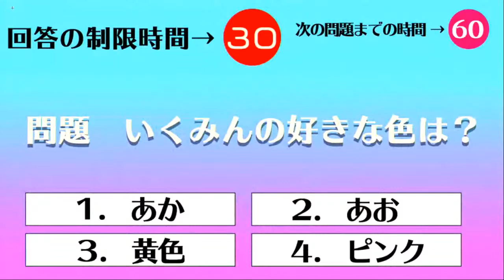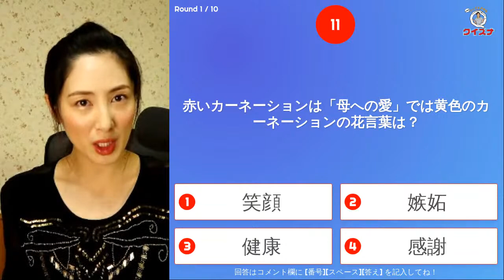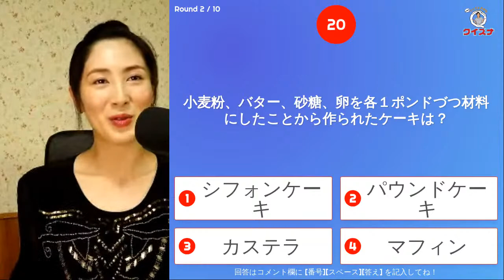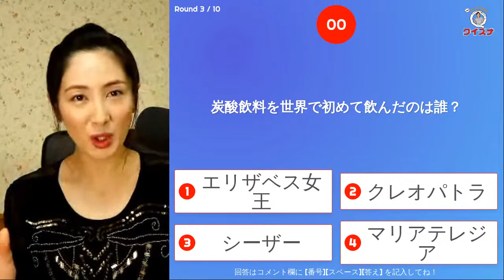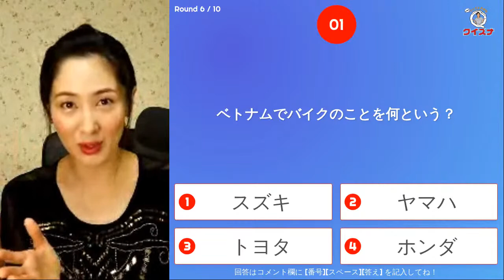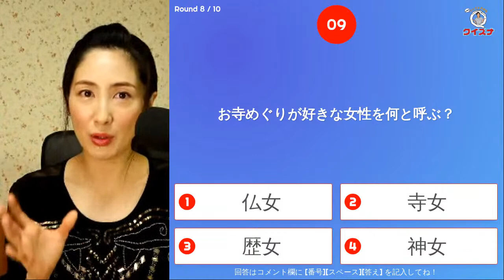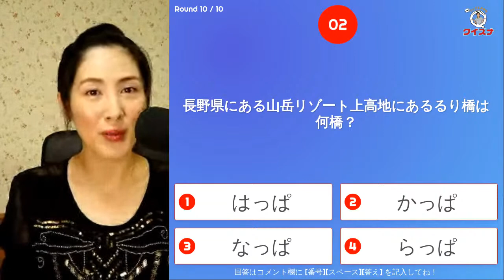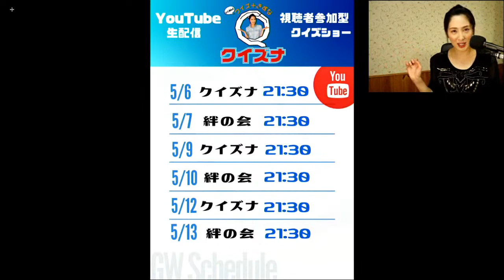コンポーザーの池頼広さん独占取材！後半：5月9日21:30~ライブクイズ「クイズナ」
【日本初！視聴者参加型のYoutube配信クイズショー】

クイズ＋絆＝クイズナ

クイズに参加して今話題の！炭酸グッズをゲットしよう！！：

優勝者：ソーダスパフォーム（炭酸パック）

２位＆３位：超炭酸主義（入浴剤）とデンタルスパ（口腔ケア）

Yahoo!Japan

楽天

本日のゲスト池頼広さんのオフィシャルサイト
視聴者クイズも募集！

入賞者応募フォーム

吉松育美オフィシャルサイト